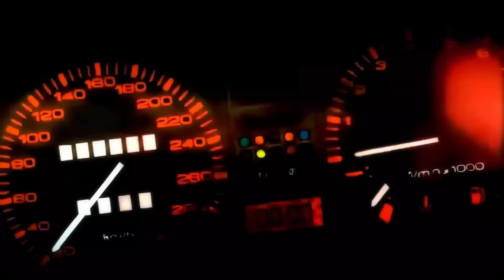Mad Sneaks - Label [Official Music Video]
Welcome to the Mad Sneaks Family!

►Produced, Written and Directed by Agno Dissan
Drawing and Animation by Thiago Akira

* PEACE, LOVE AND ROCK 'N ROLL! *

►”Label” Lyrics:

HEY, IT'S OK, YOUR WAY OF JUDGING IT HAS BOUNDED ME
HEY, I'M OK, YOU TRIED TO PUT ME DOWN
BUT DIDN'T SEE ME ON THE FLOOR
NOW I GOT UP

ONE MONKEY SEES, ALL MONKEYS DO
IT AGAIN

HEY, IT'S OK, IT'S NOT THAT EASY TO ALLEVIATE
HEY, IT'S OK, I JUST NEED TO GO AHEAD
BEFORE I TURN MYSELF OFF AGAIN AND AGAIN